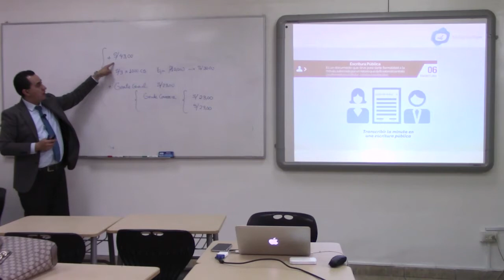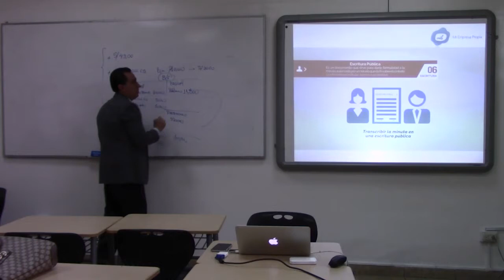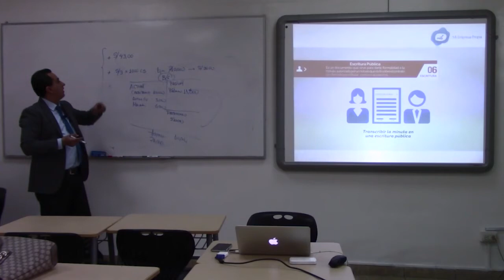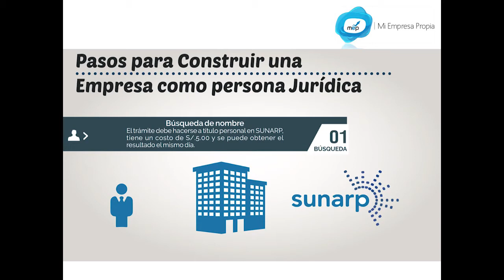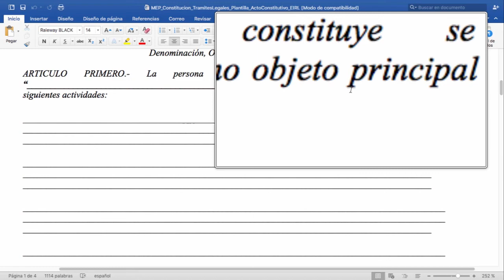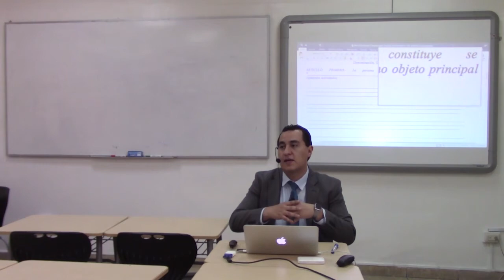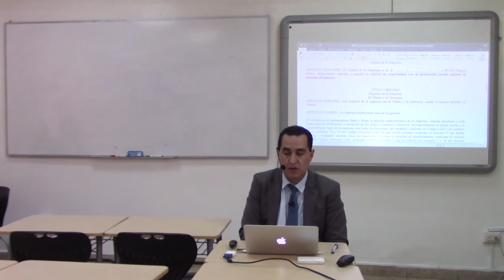CLASE: Constitución y Formalización en el Perú (7/12)